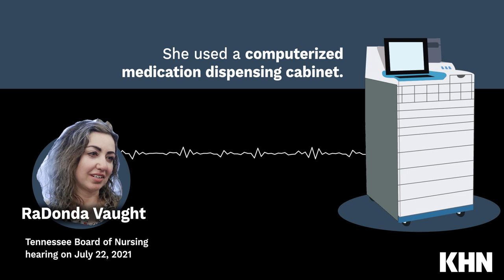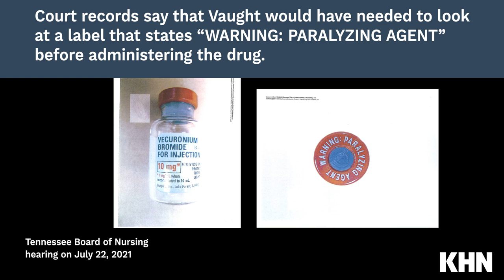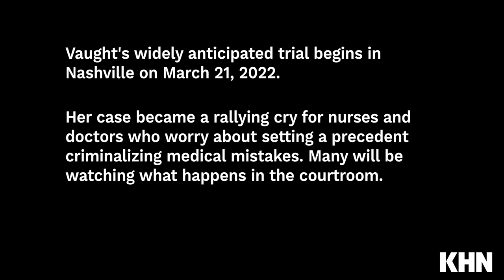Nurse RaDonda Vaught’s Hearing Testimony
UPDATE: RaDonda Vaught was convicted of gross neglect of an impaired adult and negligent homicide on March 25, 2022, after a three-day trial.

Vaught, a Tennessee nurse, was on trial in a criminal case that has caught the attention of medical professionals across the country. The case involved a medical mistake Vaught made which resulted in a patient's death while she was a nurse at Vanderbilt University Medical Center in late December 2017.

Vaught's widely anticipated trial began in Nashville on March 21, 2022. Her case became a rallying cry for nurses and doctors who worry about setting a precedent criminalizing medical mistakes. Many were watching what happened in the courtroom.

Produced by: Hannah Norman